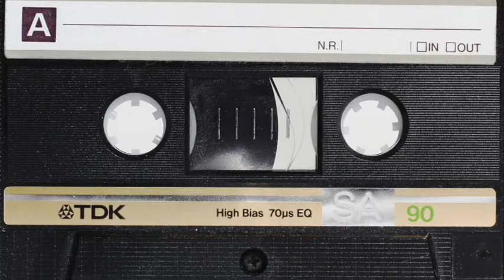Audio Cassette - (1977)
00:00 Mom French Lesson 5:24 Tim & Gary 10:46 Mom & Andy 24:28 Mom French Lesson 43:08 Andy & Sara(?) 46:35 TV & Soap Operas 50:57 Mom & Andy